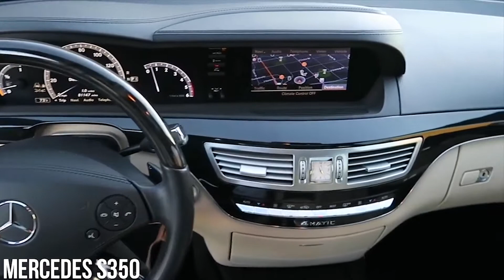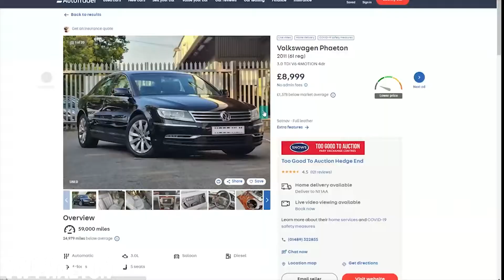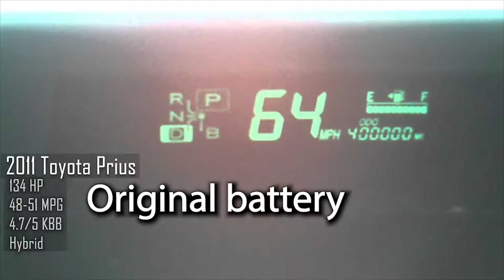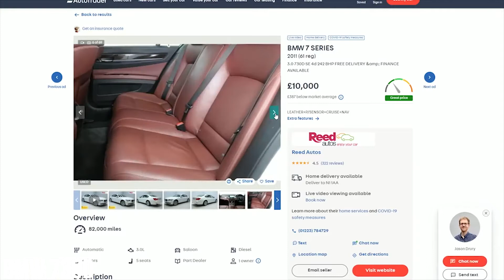Top 10 cars under 10 k on budget|sport tesla cars|fast cars under 10k eur investor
| Stage Fails! |Funny famous singers accidents on the stage"

All data is gather from
Google. com
All the related sites of each company.

Hi there ! here in Chaosmatic we upload videos about minimalism , bright side and on a budget for each one. fortnite is not our topic but sky sports, man city can be founde on our channel. make money online videos and memes we love too.
tesla content , cities skylines and how to make money online we are fun too.
manchester city is a good football team as grant cardone is a coach of how earn money online and not what i eat in a week topics.
investor strategy we upload too. we do not  talk about franklin hatchett
and meet kevin.